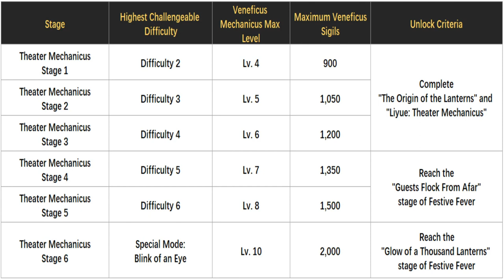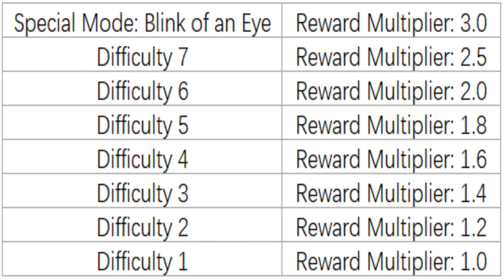[Genshin Impact ITA]: Theater Mechanicus (Tutto ciò che bisogna sapere!)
La mia configurazione PC:

-CPU: AMD FX 8320 E Unlocked Black Edition 4.0 Ghz
-Ram: Corsair Vengeance DDR3 16 GB 2133 Mhz
-VGA: Nvidia GeForce 1060 GTX 6GB Overclocked Edition
-Ventole: Corsair AF120 Quiet edition